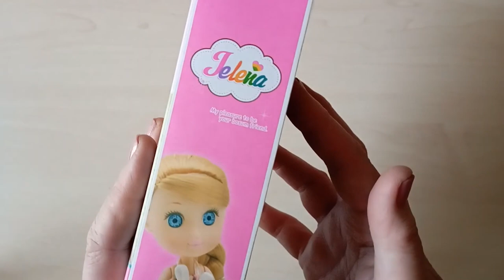Unboxing: mini doll Jelena — not a ball-jointed doll, but she's a very nice and pretty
Mini doll Jelena is not a ball-jointed doll, but she's a very nice and pretty.
This little doll is 16cm. It is suitable for a small bjd from China. She has thick hair, but it is stitched unevenly.
What clothes are suitable in size for Jelena? It can bjd 16cm or ob11 clothes. But her shoes are very special, because her feet are very wide, cartoony and funny.